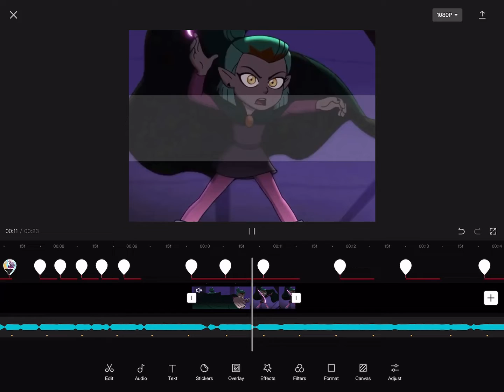who remembers this 😈